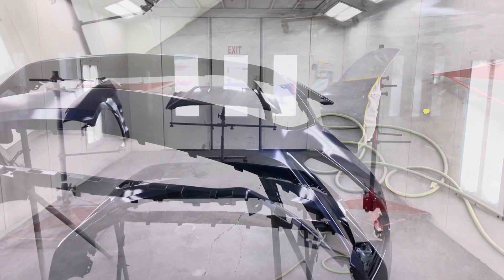Day in the life episode 5 . Paint a Mustang !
Day 5 of my seven day experiment. Painting a Mustang